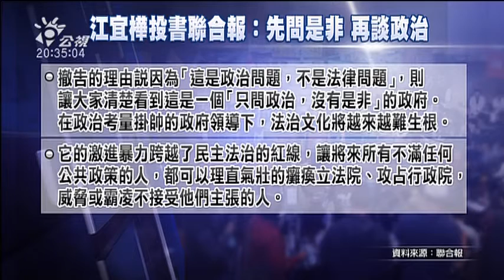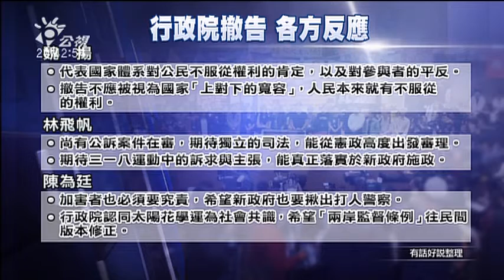20160525 有話好說 學運攻佔行政院 民進黨上任就撤告！